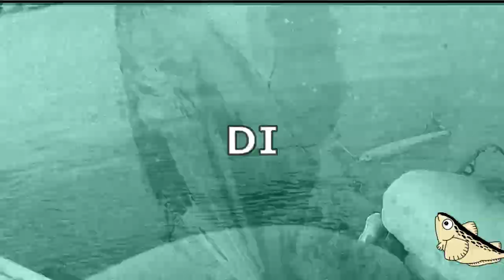ゴールデンウィーク秋田港サビキ釣り開幕か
今回は秋田港にサビキ釣りに行ってきました
今年に入って秋田港は４回目、ホッケ釣りは空振りに終わって今年はワカサギ、フグとまともな魚を釣っておりません
秋田県の他の漁港ではポツポツ釣れてる感じなので秋田港もそろそろとは思っています
秋田港で釣れ始めるまで他に釣りに行かないつもりだったのでこれで何とか課題クリアかな？とはいえまだ魚影は薄い感じです